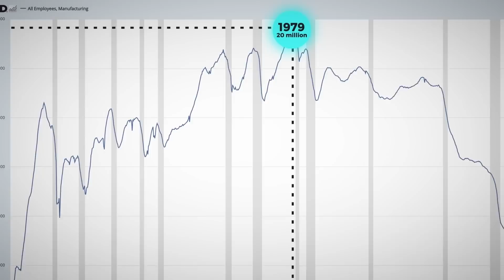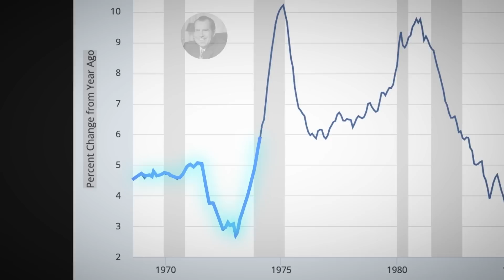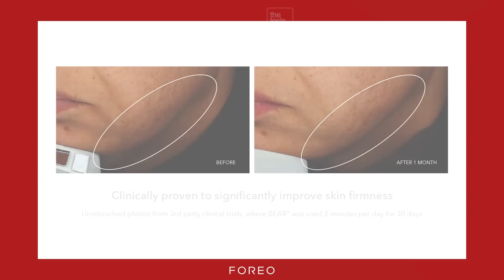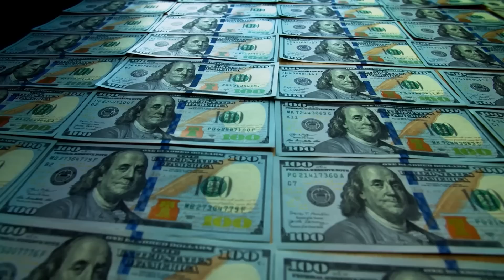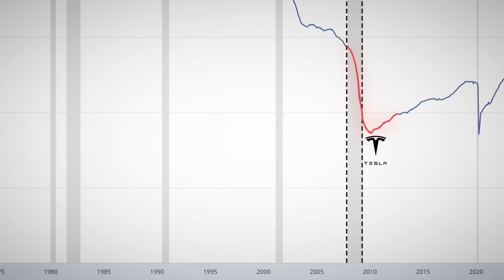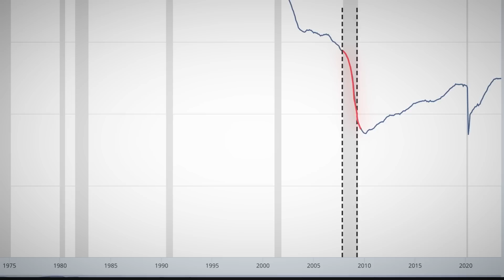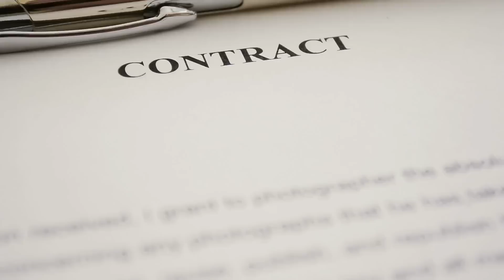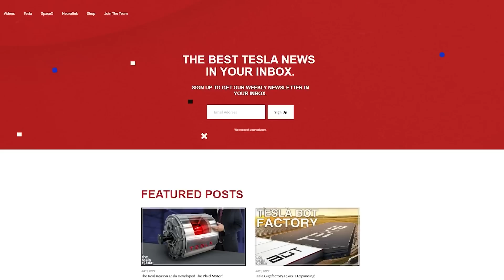The Truth About Electric Vehicle Manufacturing..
You can get a discount on your BEAR now by clicking this

Last video: How This Tiny Country Powers The Entire World!